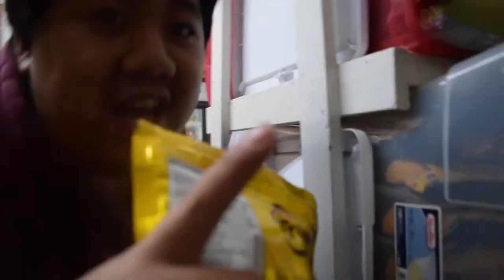FILIPINO FAST FOOD